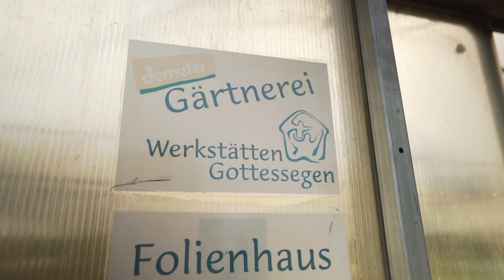Nadjas Lüders Sommer auf Gut Königsmühle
In ihrer Sommerpause hat unsere Generalsekretärin Nadja Lüders auf dem Gut Königsmühle geholfen. Gerade Kinder und Jugendliche mussten in den Corona-Monaten auf einiges verzichten. Umso schöner, dass es viele Ehrenamtler*innen gibt, die sich in ihrer Freizeit für unser Zusammenleben engagieren. Danke dafür.